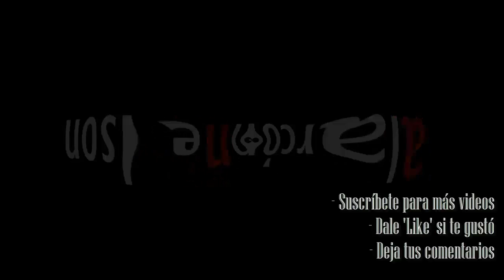Venciendo al Lago de Limonada - Episodio 3 de Candy Crush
Venciendo al Lago de Limonada, niveles 21 al 35 de Candy Crush.

Juego: Candy Crush